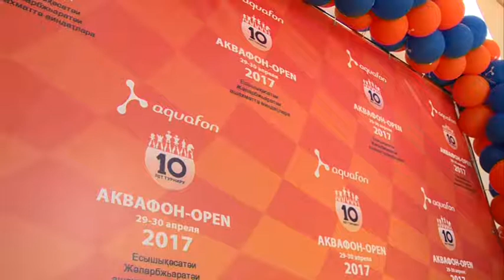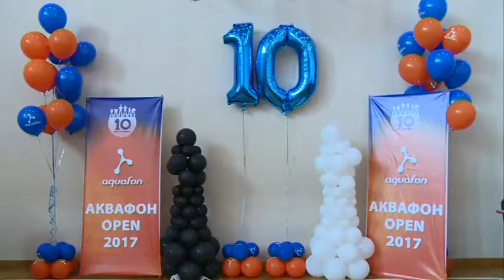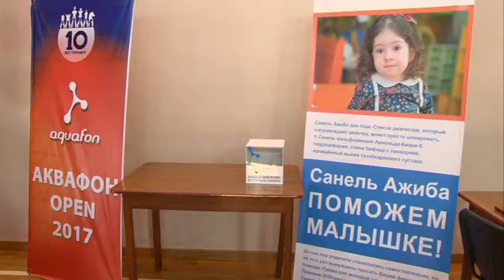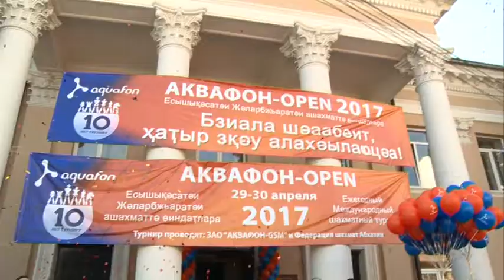Юбилейный X шахматный турнир «АКВАФОН – OPEN»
Шахматный турнир в Абхазии является самым ожидаемым спортивным мероприятием, на котором собираются лучшие шахматисты Абхазии и юга России. Призовой фонд 140 000 рублей.